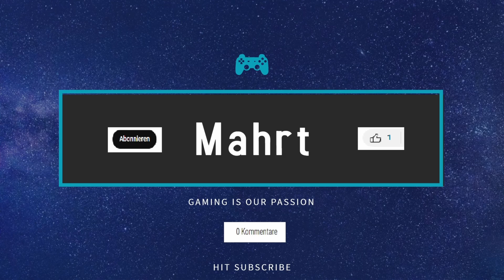#9 Goobies - Bingus Bongus im Test 🤣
Kämpfen Sie in diesem schurkenhaften Auto-Shooter gegen Tausende von Blobs. Reise von Insel zu Insel, besiege Bosse, sammle und verbessere Gegenstände, um mächtiger zu werden, und entdecke in einem endlosen Blobbath verzögerungsverursachende Kombos.